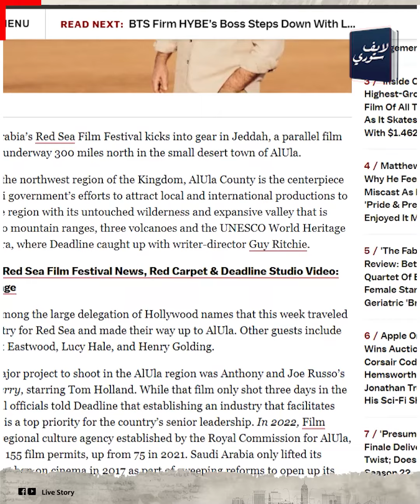مصر بتوصل للعالمية.. تصوير فيلم عالمي ضخم للمخرج جاى ريتشى في الأهرامات:مصر بوصلة للأفلام العالمية؟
خلال الساعات اللي فاتت احتفال المخرج العالمي جاي ريتشي بالانتهاء من تصوير مشاهد فيلمه الجديد  "Fountain of Youth"، واللي لأول مرة هيكون له فيلم عالمي اتصور في مصر.المخرج العالمي احتفل بانتهاء الفيلم بصورة من الكواليس واللي كانت في الأهرامات عشان تكشف أن الفيلم اتصور في المنطقة الأثرية اللي بتتميز بيها مصر وكمان في أماكن تانية كتير.